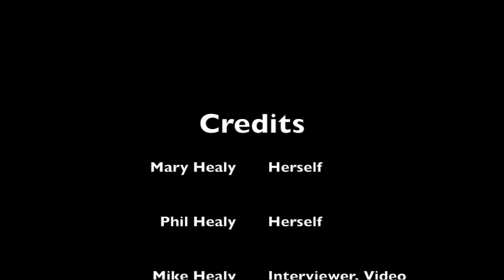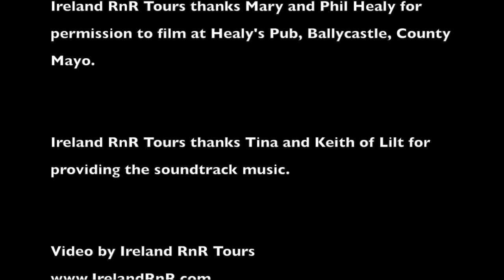A VISIT TO HEALY'S PUB, BALLYCASTLE, COUNTY MAYO, IRELAND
A sociable, friendly visit to Healy's Pub in the village of Ballycastle, County Mayo, Ireland. Video and Outtakes. Warm, sincere thanks and appreciation go to the Healy family of Ballycastle for allowing Ireland RnR Tours to film at Healy's Pub.